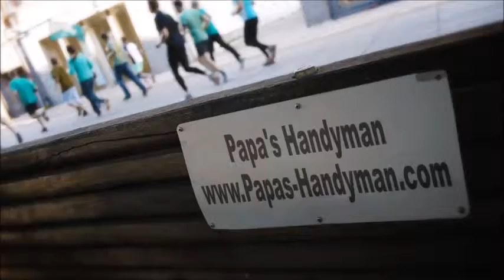DRYWALL Repair Pleasant Hill CA, Wall & Ceiling Repair Pleasant Hill CA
Drywall Repair Pleasant Hill CA, Drywall Repair Service Pleasant Hill CA, Drywall Repair in Pleasant Hill CA.

"Drywall Repair Pleasant Hill CA" Specialists.
Providing Drywall Repair in and Around Pleasant Hill CA with Solutions Since 1970!

Whether you have a small drywall repair project in Pleasant Hill CA, or multiple areas throughout your home needed drywall repair, our company will send out a qualified journeyman drywall expert to complete your Pleasant Hill CA drywall repair project on-budget and on-schedule. All of our Drywall Repair technicians in Pleasant Hill CA are skilled in each phase of drywall (Installing, Taping, Finishing), and have a minimum of 10 years experience. Get your drywall repair done by Papa's Handyman! Professional, Affordable Quality Drywall Repair Service Pleasant Hill CA-- Guaranteed!

"Drywall Repair Phrases":

"Drywall Repair Cost Per Square Foot Pleasant Hill CA"
"How Much Does it Cost to Repair Drywall Cracks Pleasant Hill CA"
"How Much Does it Cost to Repair Drywall Ceiling Pleasant Hill CA"
"How Much Does it Cost to Repair Drywall Hole Pleasant Hill CA"
"How much Does it Cost to Patch a Hole in Drywall Pleasant Hill CA"
"Patch and Repair Drywall Pleasant Hill CA"
"Cost to Repair Hole in Drywall Pleasant Hill CA"